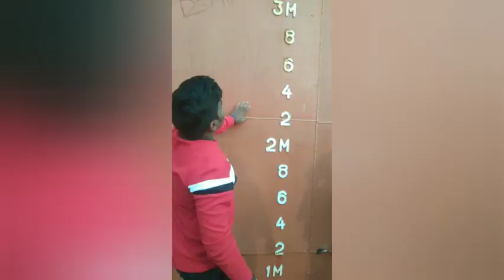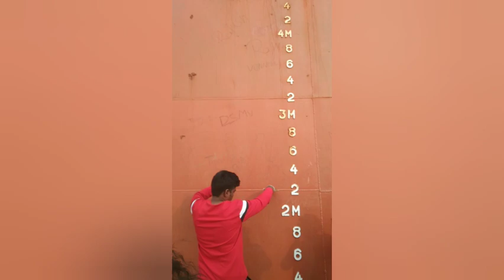A day out with family ...at tenneti park /beach fun video... తేనేట్ పార్క్ ...